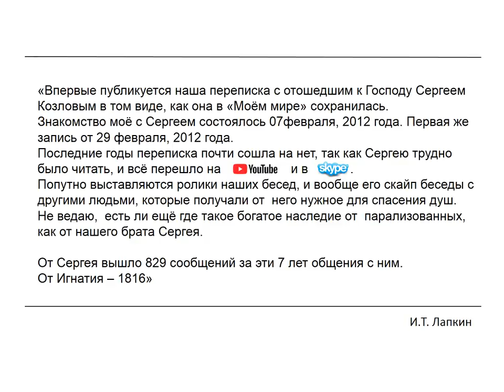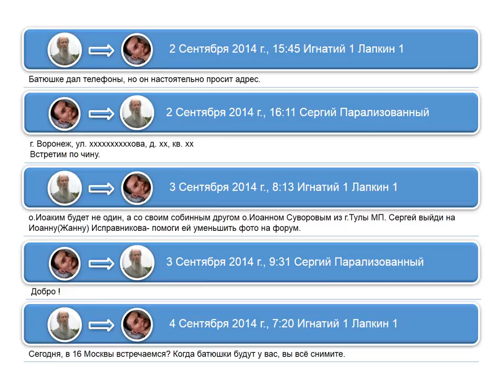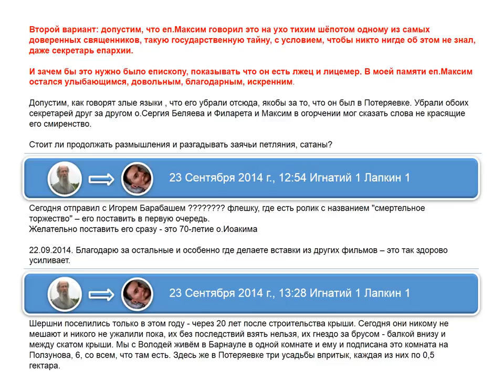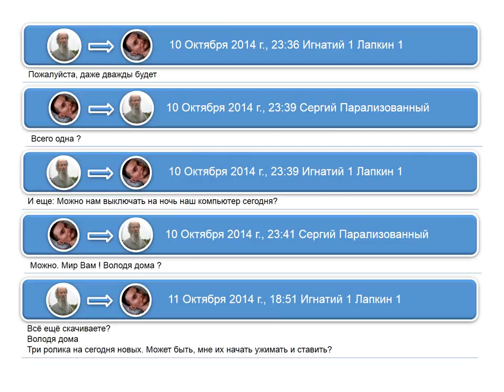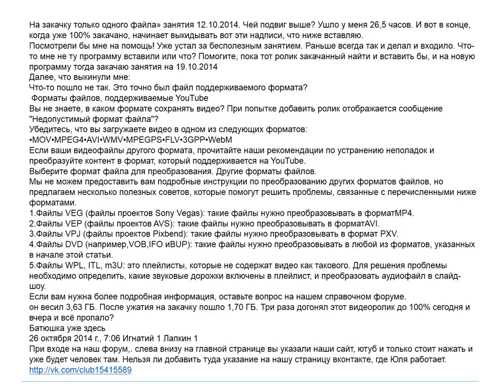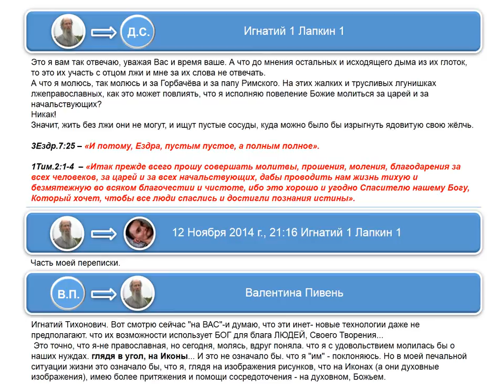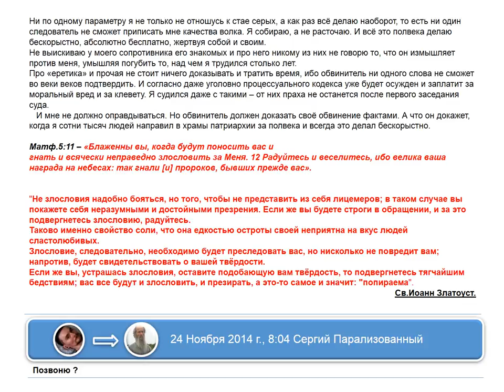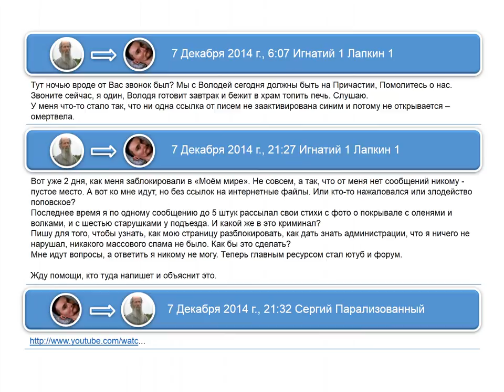№5. Переписка длиною в 7 лет в «Моём мире» Сергея Козлова с Игнатием Лапкиным.